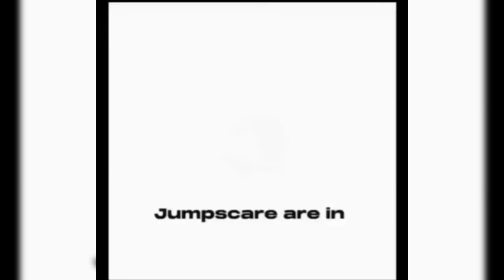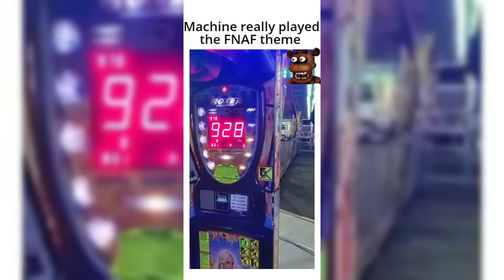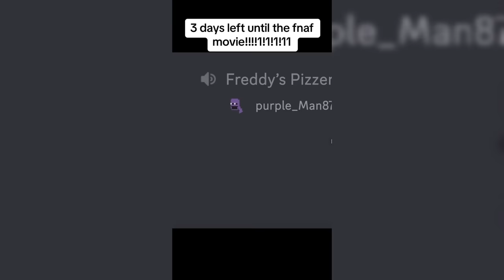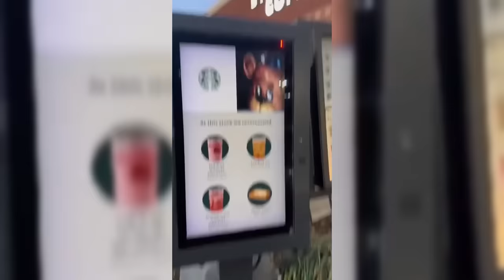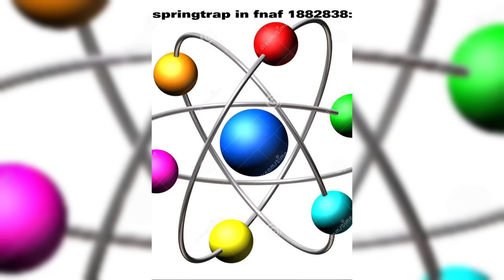FNAF Memes To Watch Before Movie Release - TikTok Compilation #41